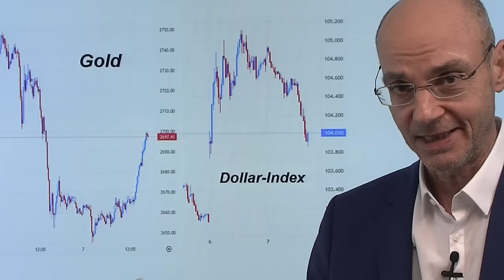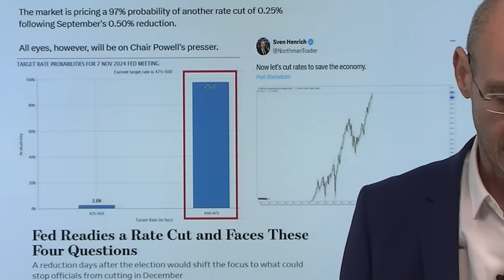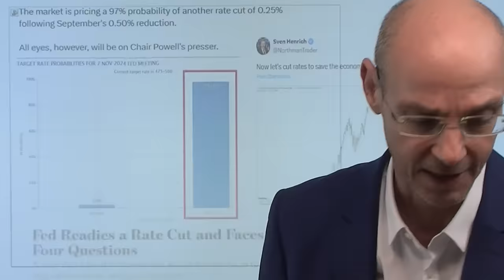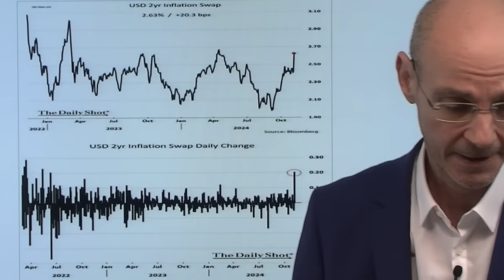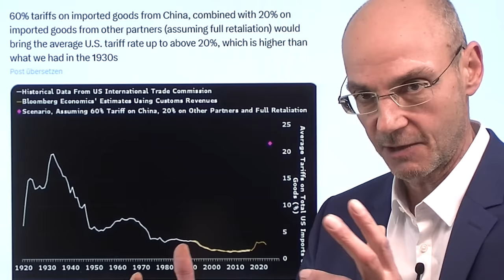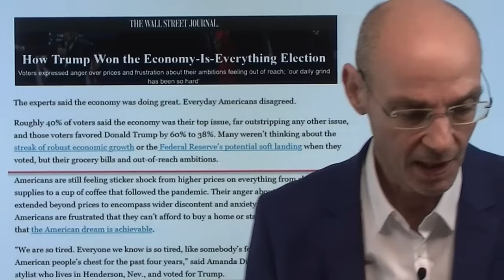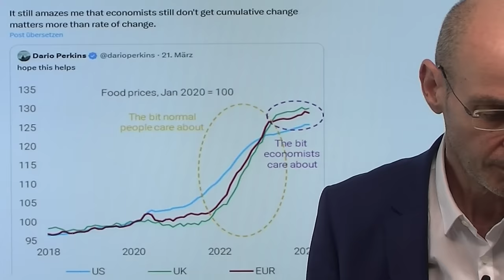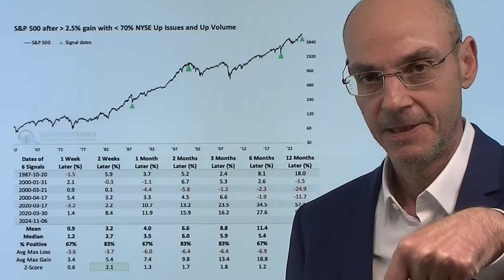Gold, Zinsen, Dollar, Dax: Der Anti-Trump-Trade - was macht die Fed? Marktgeflüster Teil1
Heute erleben wir eine Art Ant-Trump-Trade: vieles, was gestern stark gestiegen ist, fällt heute (Kapitalmarkt-Zinsen, Dollar, Social Media-Aktie von Trump), und was gestern fiel, das steigt heute (Gold, Dax, China). Wie aber reagiert heute Fed-Chef Powell auf die Aussicht auf die neue Präsidentschaft von Donald Trump? Dass die Fed die Zinsen heute senken wird, gilt als sicher - aber weniger sicher ist, ob im Dezember wirklich eine weitere Zinssenkung erfolgen wird. Denn Trump droht ja nicht nur ausländischen Unternehmen mit Zöllen - sondern auch amerikanischen Firmen, die in Mexiko oder anderen Ländern produzieren (das würde deren Profitabilität schwächen). Die Wall Street aber sieht bisher nur das Positive. Gestern ist etwas an den US-Aktienmärkten passiert, dass bisher nur dreimal vorgekommen ist und nur an Tops oder Tiefpunkten passiert ist in den letzten Jahrzehnten..